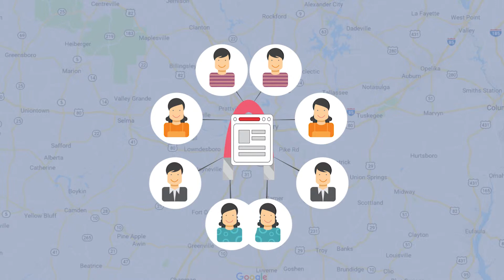SEO Page Creator, Mass page creator to generate more leads.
SEO Perfect Mass Page Creator is a powerful bulk page generator that creates thousands of SEO-related pages for your website. If you are looking to make a leads generation website then SEO Page Creator is for you. A mass page generator takes a single page of a website and multiplies it with cities and keywords under the guidelines of Google search engine optimization. Mass page generators can create bulk pages for almost every industry.

This is the best took to create high quality local landing pages website to generate more leads for you local business. This also works very well for leads generation business. If you would like to enter into the leads generation business, you need seo page creator.

If you are doing business in multiple cities and would like to rank your website with local seo location pages, you need mass page builder like SEO Page Creator. It is the perfect tool to build leads-generating websites.

Skype: ewebcraft.